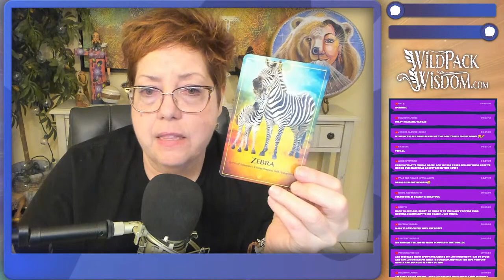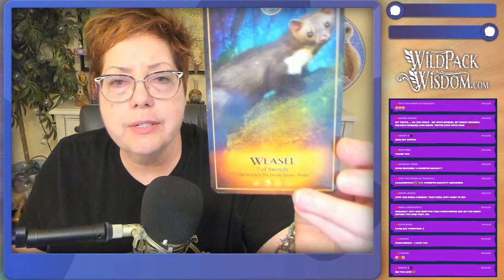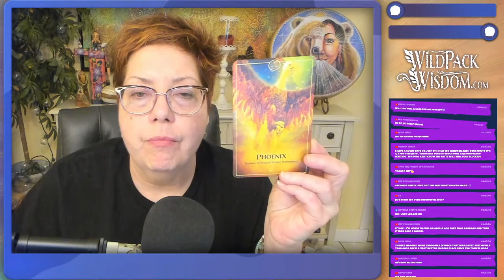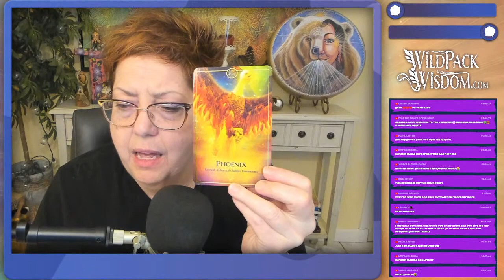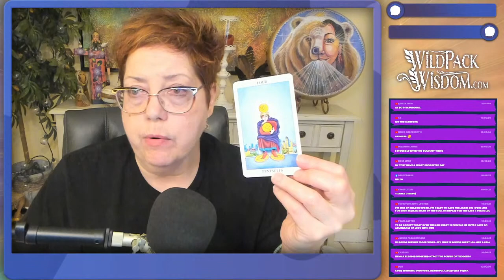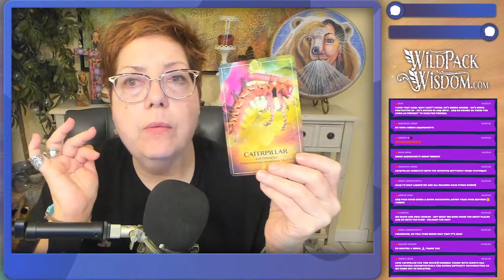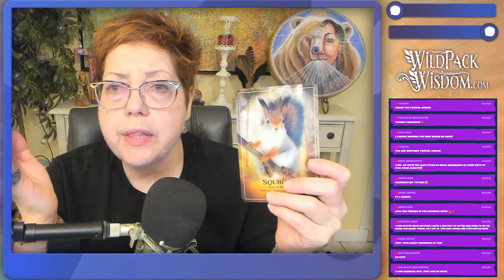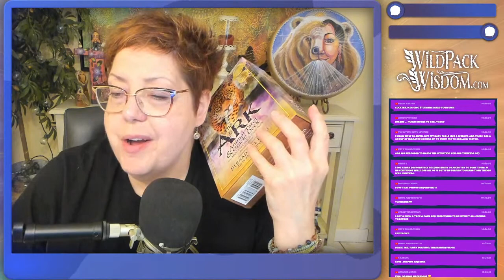Time to BURST INTO FLAMES - LIVE Tarot Pick a Card Reading - Fri. June 25, 2021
Today's live tarot reading got a bit crazy. It's a read-a-polooza today with questions ranging from the silly to the deadly serious. The Phoenix arrived with a message that it's never quite had before - it looks like it's tie to let yourself fall to ashes so that you can rise again. Check out the timecodes below to jump to the Phoenix's message or another specific Spirit Animal or Rider Waite Smith Tarot Card meaning or watch the entire reading to catch all the zaniness!

10:05-14:40 Zebra Spirit Animal Meanings
15:04-22:20 Seven of Swords Rider Waite Smith Tarot Card Meanings | Weasel Spirit Animal Meanings
24:43-36:39 Skunk Spirit Animal Meanings
46:25-57:00 Phoenix Spirit Animal Meanings
59:15-1:11:15 Four of Pentacles Rider Waite Smith Tarot Card Meanings | Caterpillar Spirit Animal Meanings
1:12:30-1:24:13 Squirrel Spirit Animal Meanings |  Ace of Wands Rider Waite Smith Tarot Card Meanings